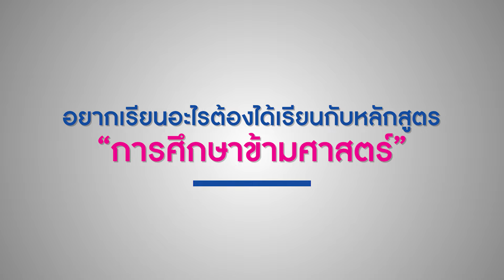คณะสหวิทยาการเทคโนโลยีและนวัตกรรม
ค้นหาสิ่งที่ชอบ เพื่อทำงานที่ใช่
หลักสูตรของคนรุ่นใหม่ การศึกษาข้ามศาสตร์